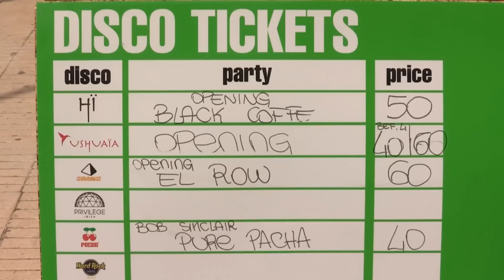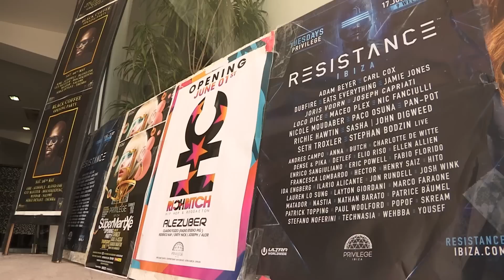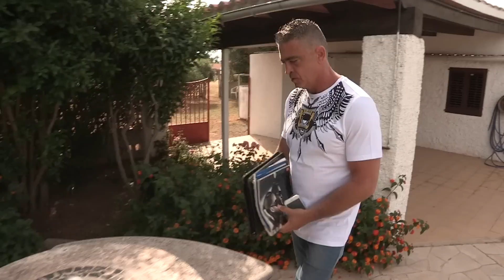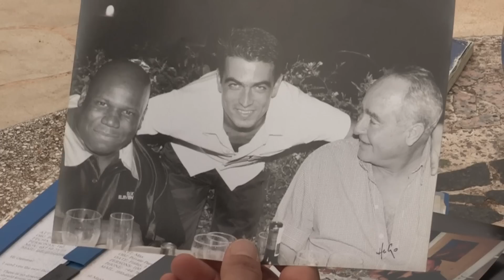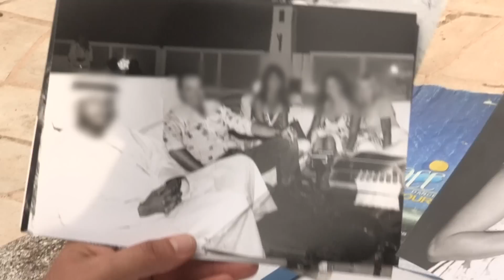Villas hors de prix, soirées VIP et grands DJs : la démesure d’Ibiza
Mondialement connue pour ses fêtes estivales et délirantes, Ibiza attire chaque année des milliers de fans de musique électronique et les meilleurs DJ de la planète. Les prix y explosent et les plus belles villas s’y louent à prix d’or...

Animaux, voyage, écologie... Retrouvez les vidéos de programmes préférés sur La Terre chaque semaine !